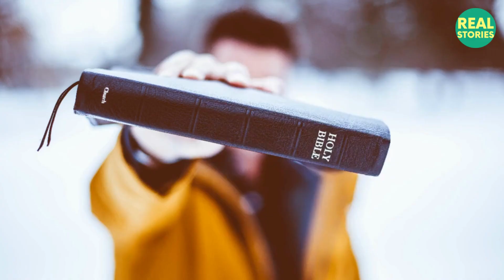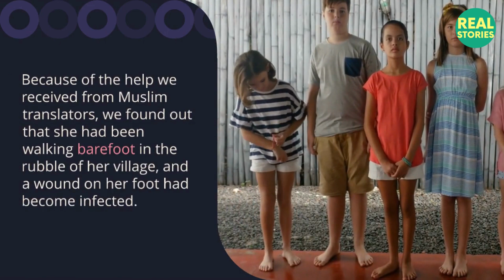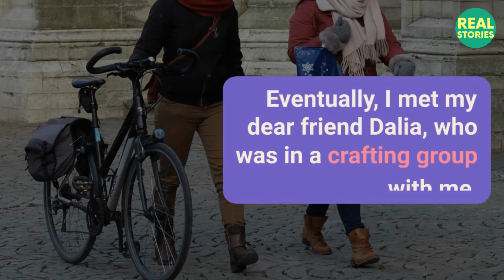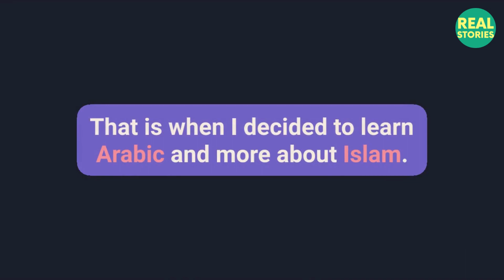American sister's Heart Broken Story of conversion to ISLAM from Christianity I Real Stories